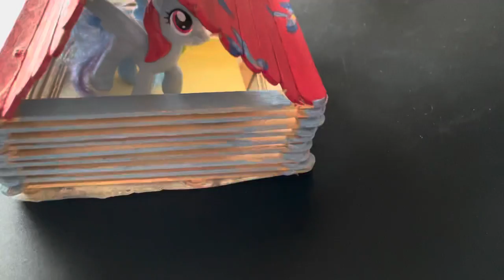My Little Pony house Art